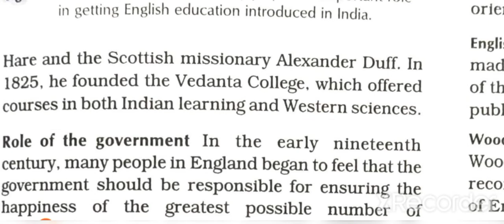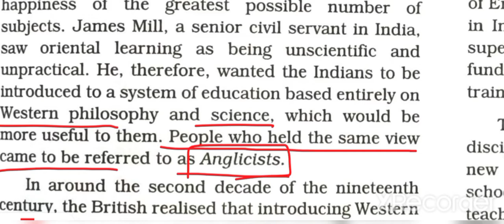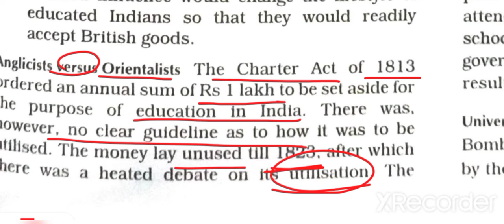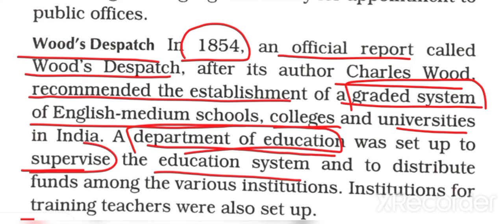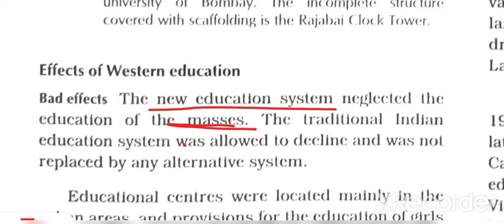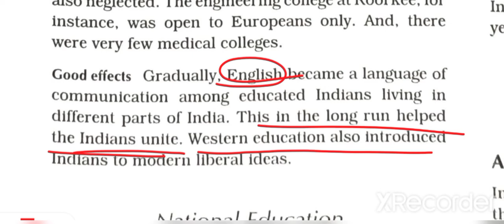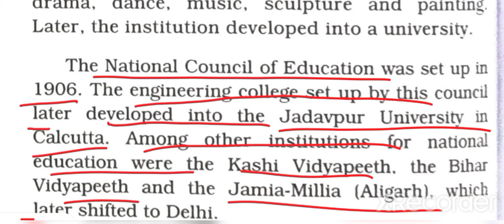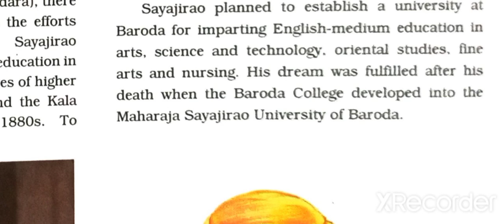class 8 history chapter 8 Education and British Rule